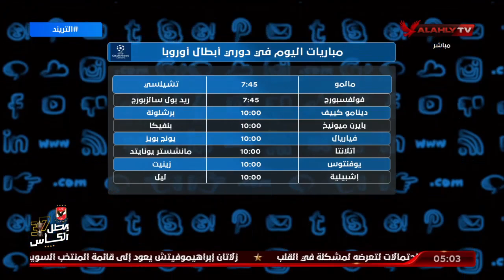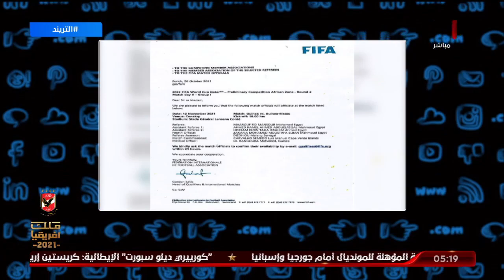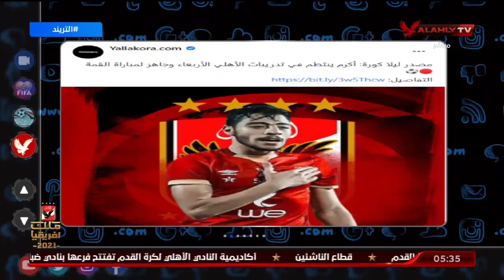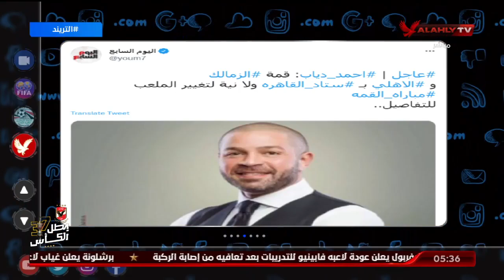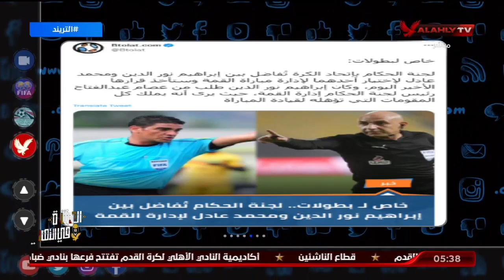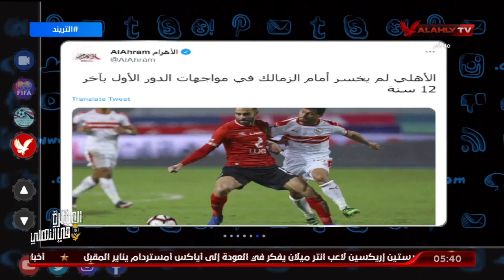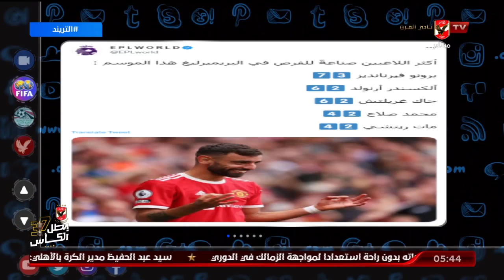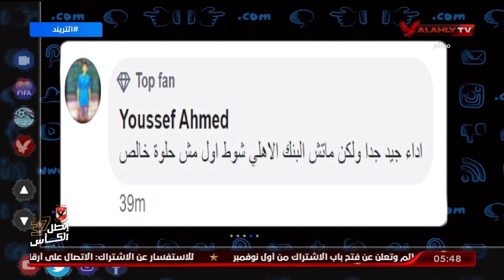الحلقة الكاملة | التريند مع محمد سعيد | 2-11-2021